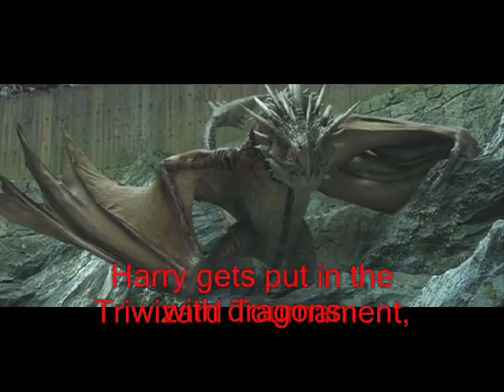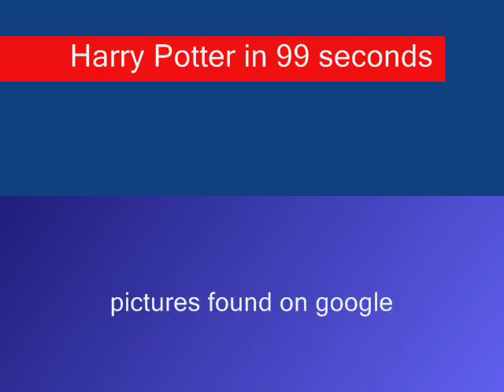Harry potter in 99 seconds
this is harry potter in 99 seconds by paint with slideshow clips from the film.